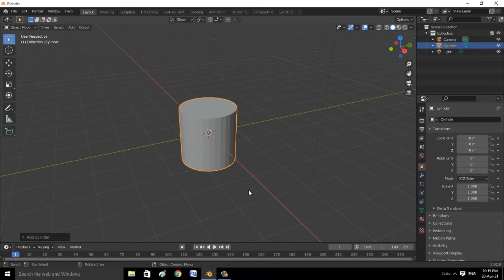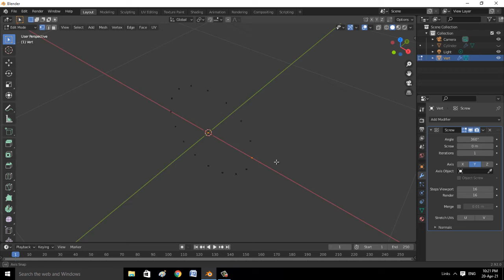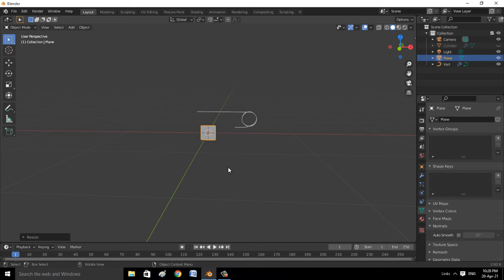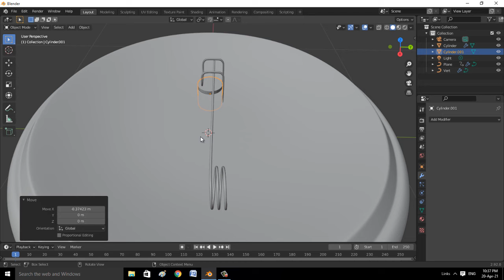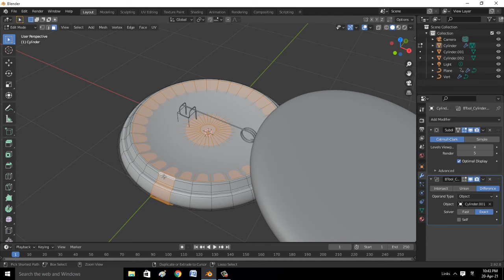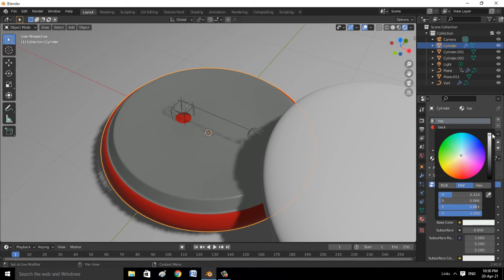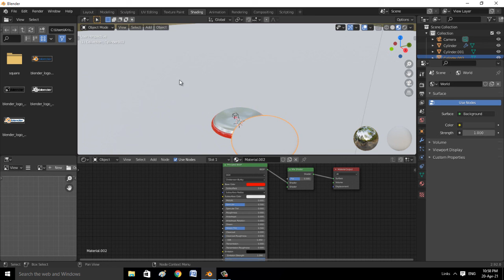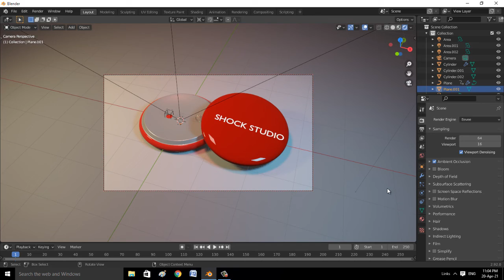[Blender 2.92 Tutorial ] Modeling in 10 Minutes! How to make Brochure